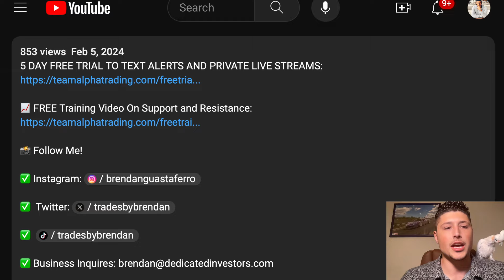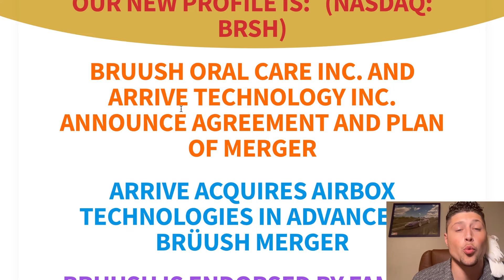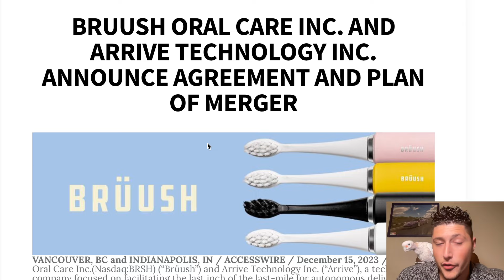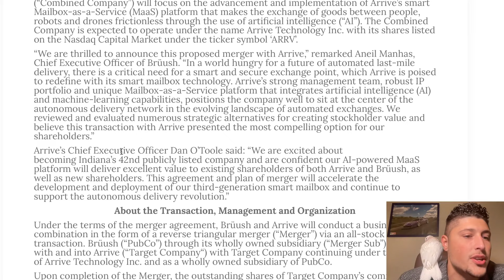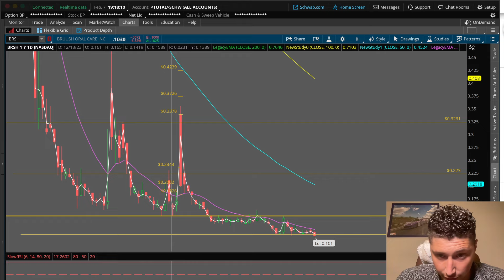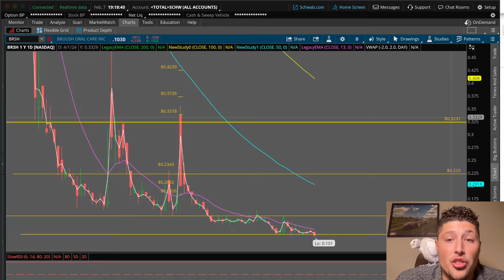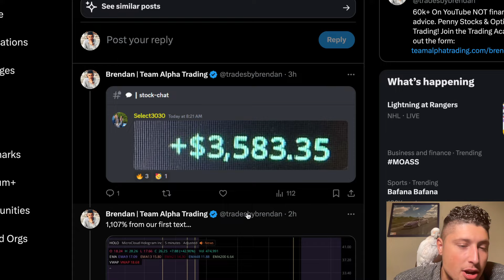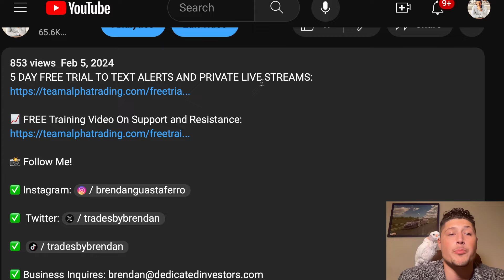2000% Gains..... "BIGGEST SQUEEZE IN HISTORY!" WATCH THIS BEFORE OPEN!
-Brendan Guastaferro